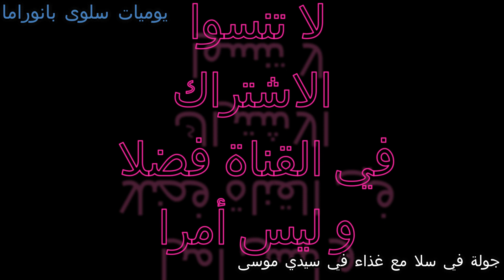اجيو نساريكم في مدينة سلا تشوفها كيف رجعت و المكان المشهور بالسمك فين تغذينا مع الحباب لعزاز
اللهم صلي على سيدنا محمد و على ال سيدنا محمد
كل ذكرى مولد النبي محمد عليه افضل الصلوات و انتم بصحة و سلامة
اليوم غادين تساراو معي في سلا جهة بحر سيدي موسى و شاطيء سلا الرملي و المدينة القديمة و تشوقو الاستعدادات لدور شمع موكب الشموع و من بعد غادة نديكم تشوفو في تغدينا السمك
فرجة ممتعة